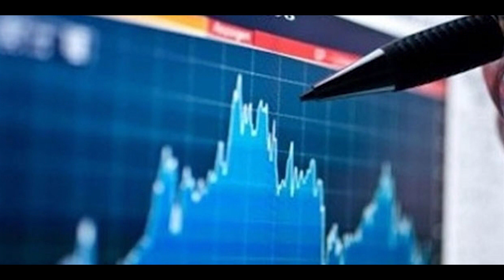Türkiye ve dünya gündeminde neler oldu? İşte Bir Bakışta Bugün | 31 Mayıs 2019